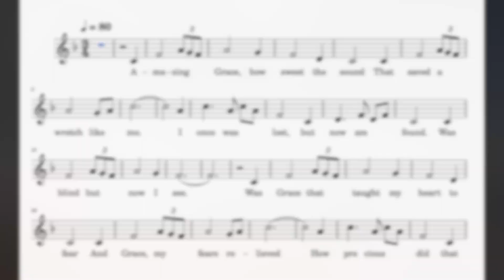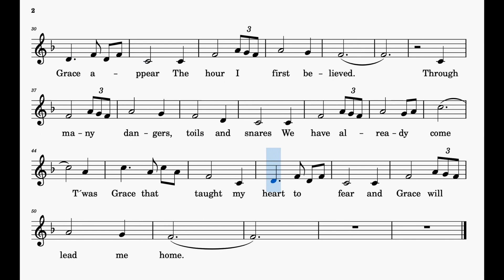"Amazing Grace" in F | Soft Piano BACKING TRACK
ONLINE LESSONS now AVAILABLE! Multilingual (EN,SP, NO, CAT) Violin+Piano+Theory+Composition+Music Tech lessons.
BPM: 80 .